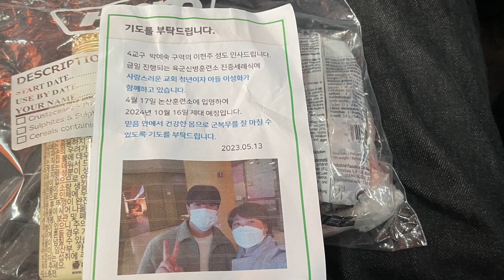2023. 05. 13. 논산훈련소 진중세례식